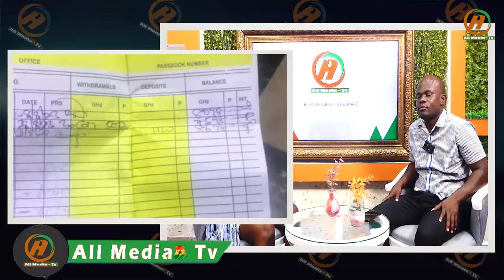Aunti Naa Of Oyerepa Afutuo Donate Money To Save 8yrs Old Boy Frm Dying